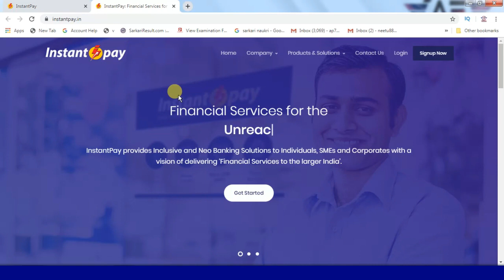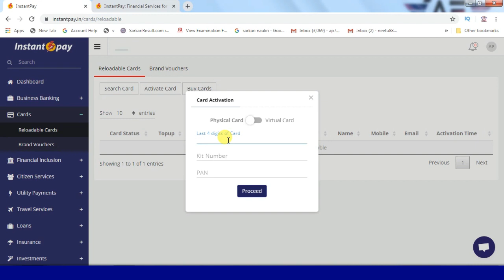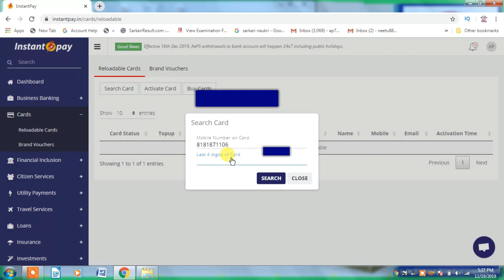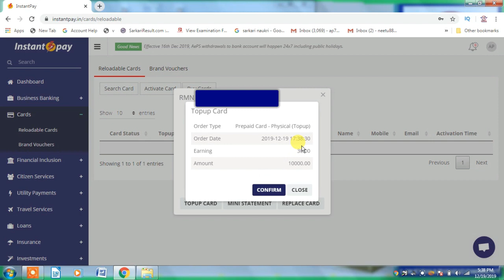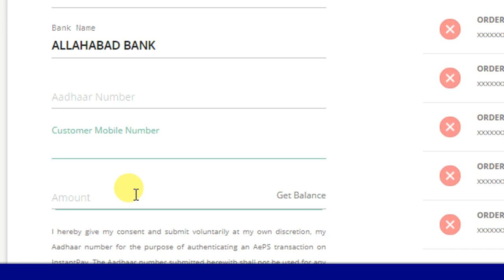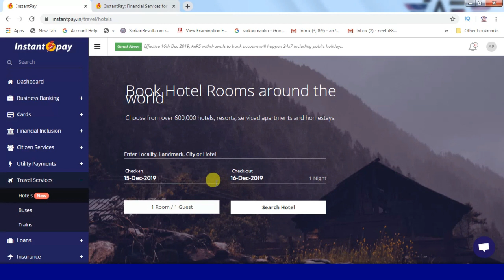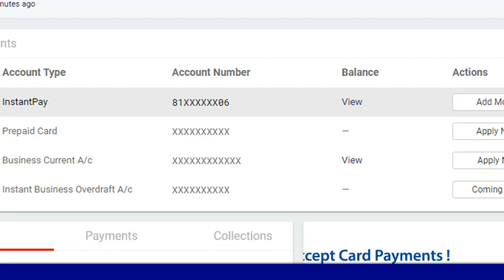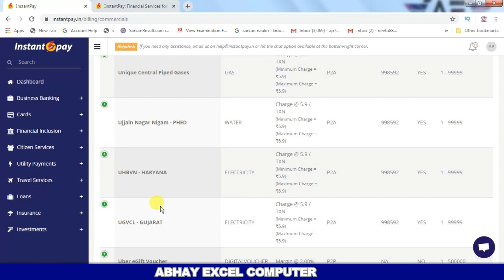INSTANT PAY || instant pay की पूरी जानकारी || kaise apne bussines ko bdhaye |how to growth Business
instant pay bahut acha portal hai,jisme bahut sari services milti hai ,jisme adhar card ke dwara paisa nikalna,money transfer,pan card,train ticket booking,electric bill,mobile recharge,tv recahrge etc

CCC के टॉप 1000 प्रश्नों की PDF के लिए नीचे क्लिक करें 👇🏻

Your Query :
Instant pay
instant pay kaise use kre
how to use instant pay